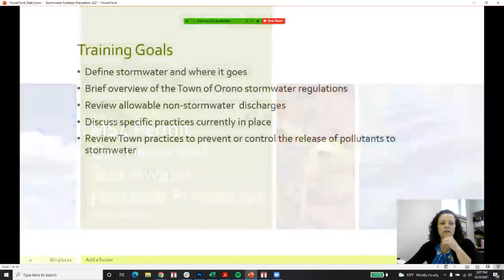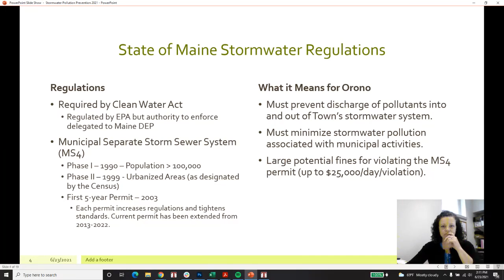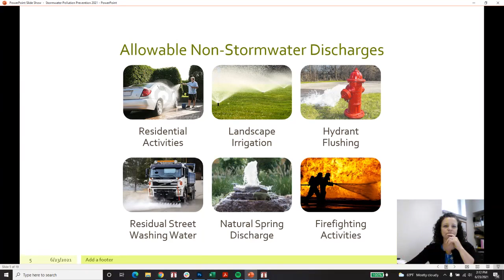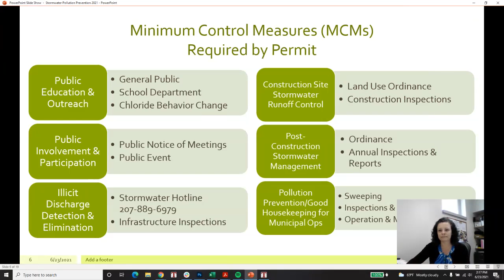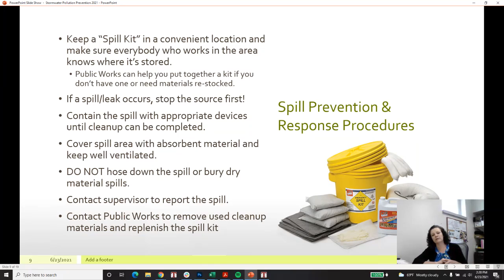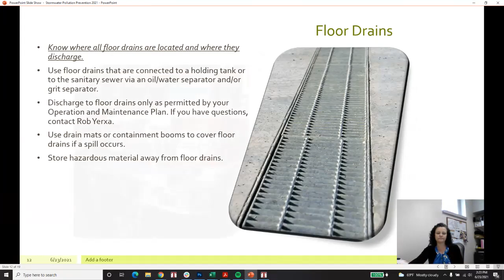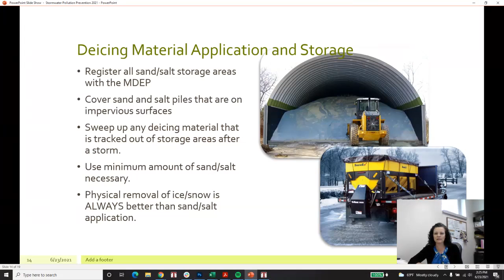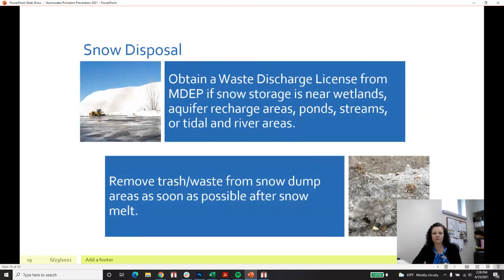MS4 Stormwater Presentation - 06/23/2021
Town of Orono Meeting